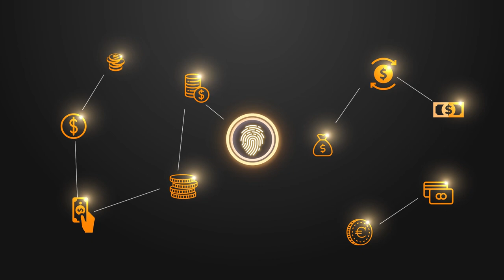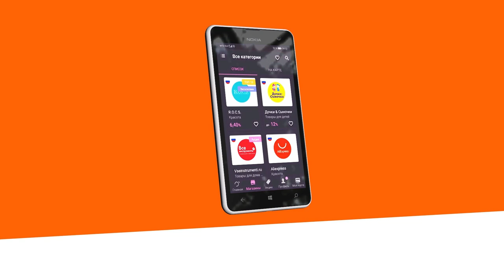WWP CAPITAL новый мощный тренд на рынке.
Новая ниша.
Новый голубой океан.
Тысячи предпринимателей в стране, а потом и в мире благодаря wwp capital смогут поймать свою волну.
Сервис switips открывает для них колоссальные возможности!